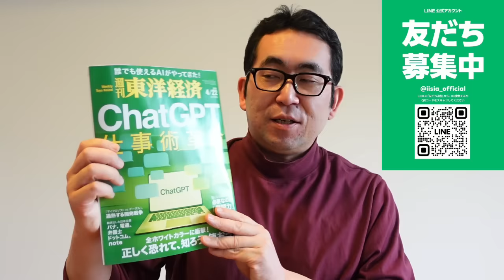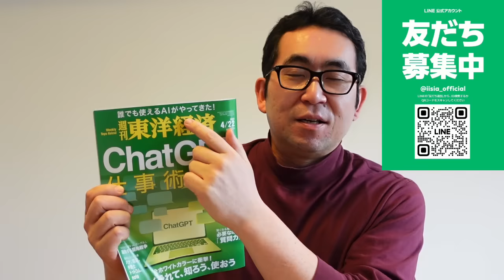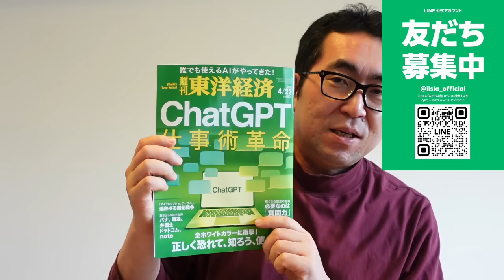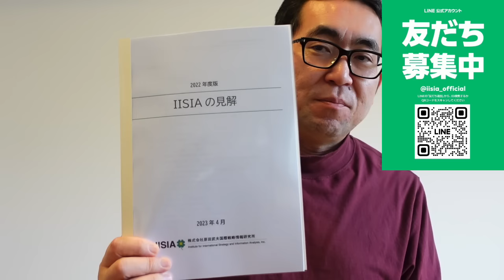今さら聞けない！ChatGPTって何だよ？（「原田武夫の『一打流言』」Vol. 7）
未来シナリオで定評のあるIISIA代表・原田武夫があなたのどうしても気になるテーマについて、分かりやすくお話しします。

株式会社原田武夫国際線略情報研究所代表取締役・CEOの原田武夫（元キャリア外交官・AIストラテジスト）がお送りする、全く連続動画プログラム。それは「原田武夫の『一打流言』」です。根拠なき言論・見解がインターネット上を乱れ飛んでいる今だからこそ、この4年の間にリスキリングに励み、3つの修士号を取得。「文理融合人財」へと自ら生まれ変わった原田武夫が皆様のために毎週1回、お送りいたします。

今回はその第7回目です。年明けから世界中を騒がせているChatGPT。今や我が国においても連日報じられていますが、今ひとつピンと来ていない皆様も多いのではないでしょうか？
「それでも気になる」「ChatGPTが要するに何であるのかを知りたい」
弊研究所に日々寄せられるそんな皆様からのそんな御要望に対して、グローバルAIストラテジストとして活躍する弊研究所代表・原田武夫が・今回も15分間に渡り、語り尽くします！
さて・・・ChatGPTとは一体どのようなものであり、そこに秘められた「仕掛け」は一体何なのでしょうか？そして私たち日本人の未来は？

あなたもぜひ、これを機会に全国で1650名以上の会員を擁する会員制サーヴィス「原田武夫ゲマインシャフト」にご入会されませんか？まずは詳細をコチラからチェックください。お待ちしております！